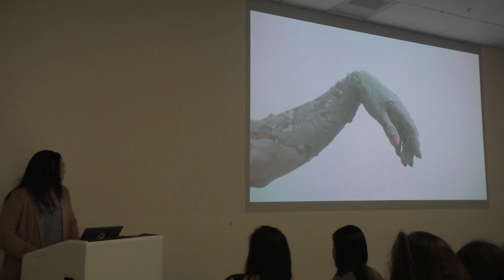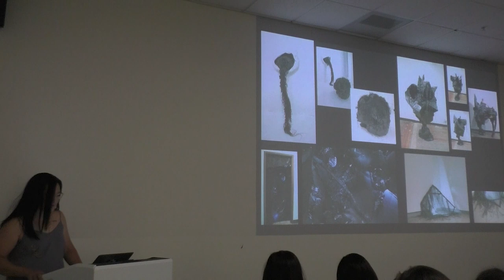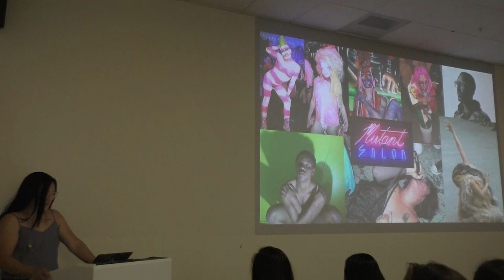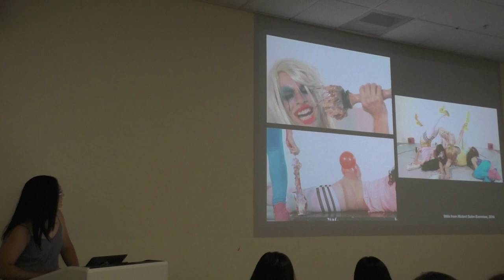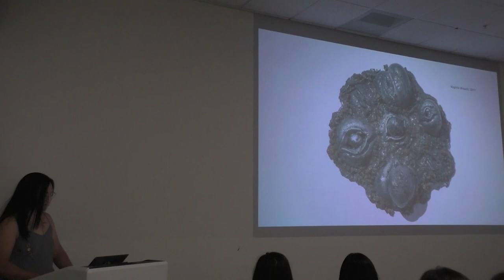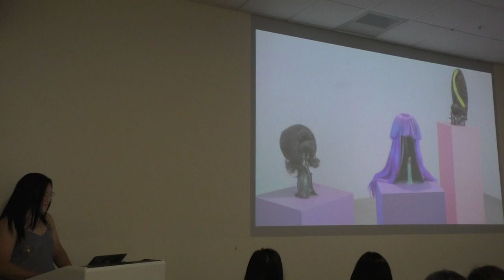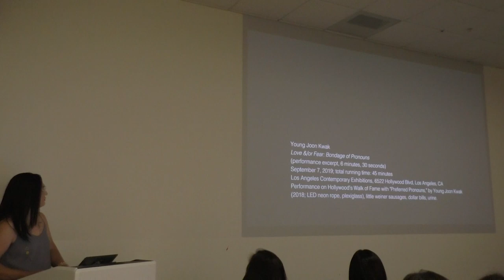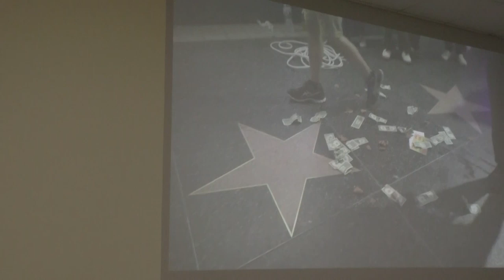ROSKI TALKS: Young Joon Kwak, September 10th 2019